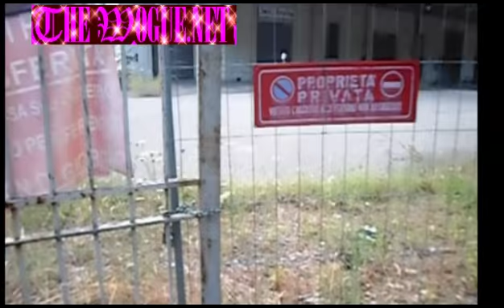THEWOGUE.NET: LE INCHIESTE DI VIALE TRIESTE 74 MAGAZZINI GENERALI SRL VITERBO IL DEGRATO DIGNITOSO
THEWOGUE.NET: IL DEGRATO DIGNITOSO.  LE INCHIESTE DE VIALE TRIESTE 74 MAGAZZINI GENERALI SRL VITERBO. IL TUTTO LO POTRETE VISIONARE SU NEL MESE DI AGOSTRO 2018